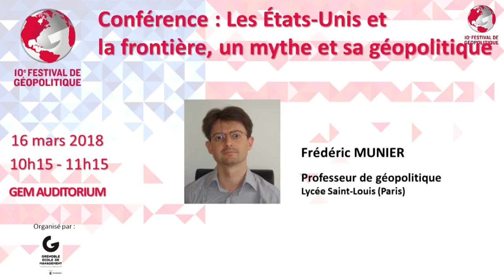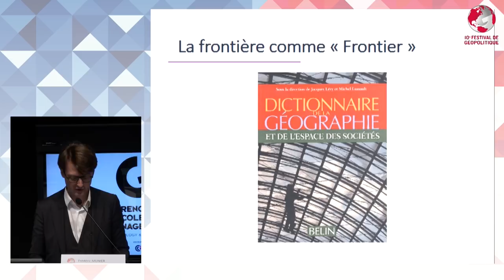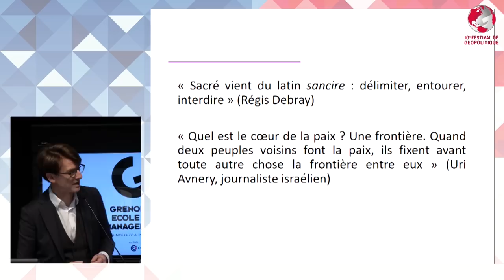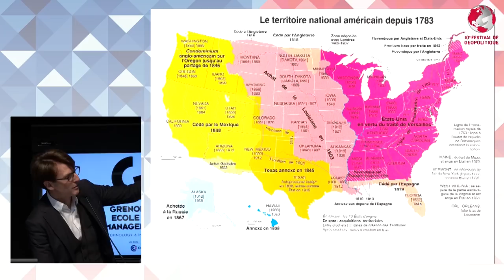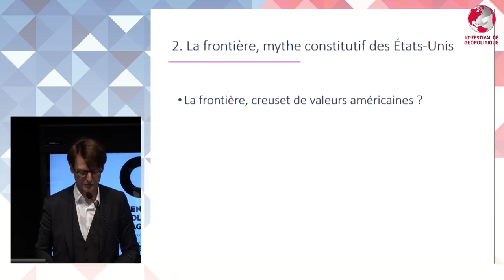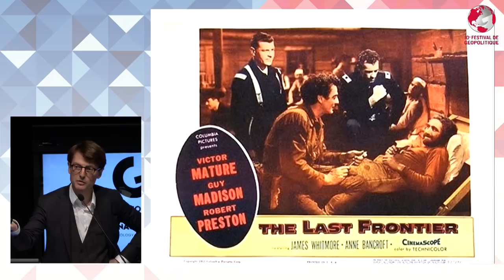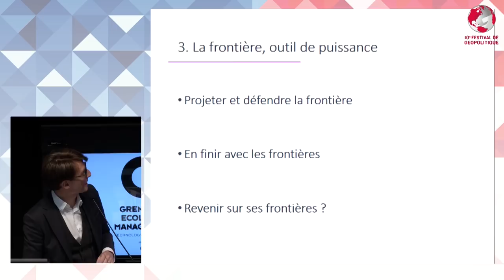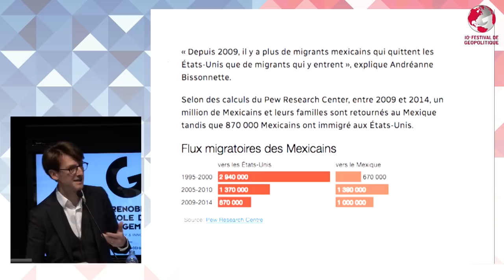Conférence : Les Etats-Unis et la frontière, un mythe et sa géopolitique de Frédéric Munier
La frontière - Borderline ou Frontier - est constitutive de l'imaginaire américain, elle a animé les hommes et participé à la constitution de l'identité nationale au point d'être un déterminant fondamental de la géopolitique des Etats-Unis.
Intervenant : Frédéric Munier, Professeur de géopolitique - Lycée Saint-Louis (Paris)